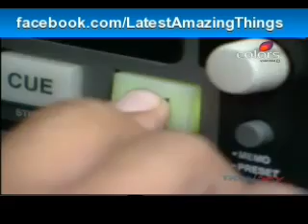Indian Belly Dance Queen Meher Malik - YouTube